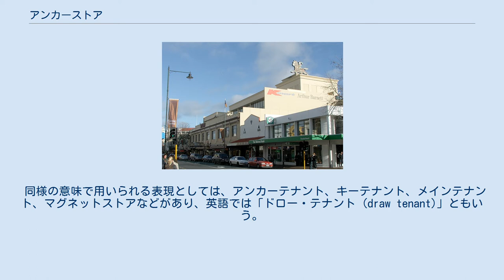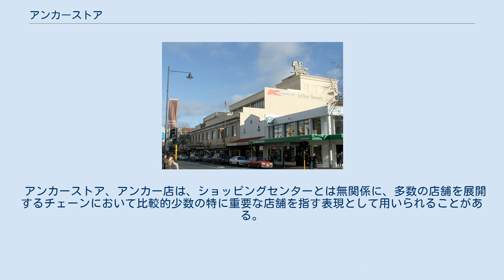アンカーストア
ニュージーランド南島ダニーデンのメリディアン・モールの壁面の上部には、2つのアンカーストア、Kマート・ニュージーランドとアーサー・バーネットのロゴタイプが掲げられている。
 アンカーストア（英語: anchor store、アンカー・ストアとも表記）は、ショッピングセンターやショッピングモールにおいて、集客の中核となる最も大規模な小売店舗のことであり、通常は百貨店か、おもな小売りチェーンの大規模店舗である。
ただし、場合によっては、飲食店や娯楽施設がアンカーストアとされることもある。
 同様の意味で用いられる表現としては、アンカーテナント、キーテナント、メインテナント、マグネットストアなどがあり、英語では「ドロー・テナント (draw tenant)」ともいう。
日本語のアンカー店、核店舗、核テナントも同義とされる。
また文脈によっては単にアンカーと称することもある。
 これとは別に、ショッピングセンターとは無関係に、多数の店舗を展開するチェーンにおいて比較的少数の特に重要な店舗を、アンカーストア、アンカー店と称することがある。
 ショッピングセンターがいちはやく20世紀半ばから発達したアメリカ合衆国では、20世紀末の段階で、ショッピングセンターの中核となるアンカーストアの有無や、地元資本ではなく全国的なチェーンがアンカーストアとして出店するか否かが、ショッピングセンターの経営を左右すると考えられるようになっていた。
アンカーストアは、当初はシアーズ・ローバックに代表される百貨店であったが、百貨店業態の衰退とともに、他の大型店舗をアンカーストアに据える動きも出てきている。
 魅力的なアンカーストアの出店は、ショッピングセンターの成功を左右するため、デベロッパーはアンカーストアに対して、他のテナントよりも有利な出店条件を提示することが一般的であるとされる。
また、他の比較的小規模なテナントは、特定のアンカーストアが撤退した場合に応じた内容を契約に盛り込むことを求めることがしばしばある。
 大規模なショッピングセンターの場合には、アンカーストアが複数おかれることもあり、2つのアンカーストアがある場合は、施設の両端に配置されることがよくある。
1992年に開業した、世界最大級の規模をもつモール・オブ・アメリカは、四角形に近い巨大な施設の四隅に、シアーズ、ノードストローム、メイシーズ、ブルーミングデールズと4つの百貨店をアンカーストアとして配置していたが、このうちブルーミングデールズは2012年に撤退した。
このように、もともと複数のアンカーストアを配していたショッピングセンターの中には、その一部が撤退した状態で営業を継続している例も増えている。
 アメリカ合衆国などにおいてアンカーストアとされることがよくある例としては、百貨店であるシアーズ、メイシーズ、ノードストローム、フォン・マウアー、J.C.ペニー、ロード・アンド・テイラー、ニーマン・マーカス、サックス・フィフス・アベニュー、ヤンカース、コールズ、バーグナーズ、ディラーズ、カーソンズ、ハーバーガーズ、エルダー・ビアマン、ボストンストア、ベルク、ブルーミングデールズ、ザ・ボントンや、スポーツ用品などを扱うディックス・スポーティング・グッズ、バス・プロ・ショップスなどがある。
かつて存在した同様の例としては、百貨店ではモンゴメリー・ワード、マーヴィンズ、イートンズ（カナダの百貨店）、ラザルス、フォーリーズ、マーシャル・フィールズ、ヘクツ、パリジャン、ザンガー＝ハリスなどがあり、スポーツ用品店ではギャリアンズがある。
 日本では、ショッピングセンターの規模によって、アンカーストア（核店舗）の業態も異なるものとされており、最も小規模なネイバーフッド・ショッピングセンターではスーパーマーケットやドラッグストア、これより一段階規模が大きいコミュニティ・ショッピングセンターではディスカウントストア、ゼネラルマーチャンダイズストアなどがアンカーストアとなり、さらに大きいリージョナル・ショッピングセンター以上の規模となると、百貨店や大型専門店がこれに加わるとされる。
 アンカーストア、アンカー店は、ショッピングセンターとは無関係に、多数の店舗を展開するチェーンにおいて比較的少数の特に重要な店舗を指す表現として用いられることがある。